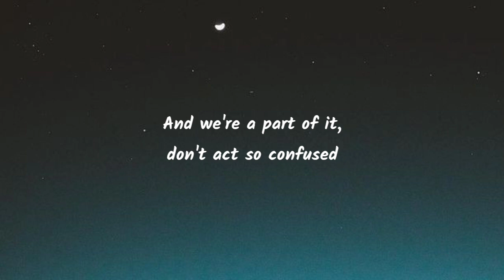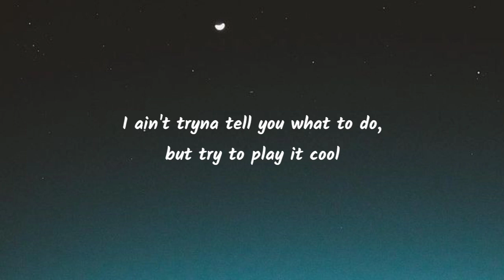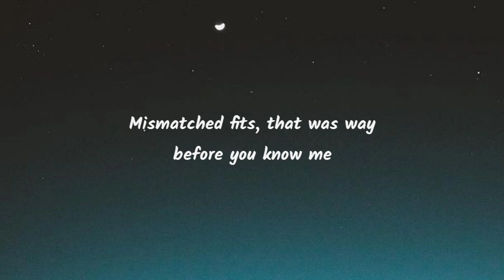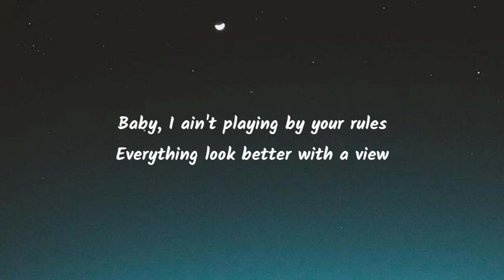24kGoldn - Mood (Lyrics) ft. Iann Dior